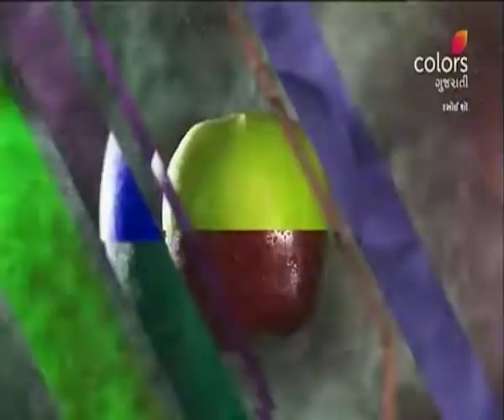Rasoi Show | રસોઈ શૉ | Episode 5283 | 26 September 2020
Its the weekend and that makes us crave chaat! Sumira will make chatpati chaat which are so tempting that you’ll definitely give it a try. And then, Shital will make easy varieties of snack and sabji.